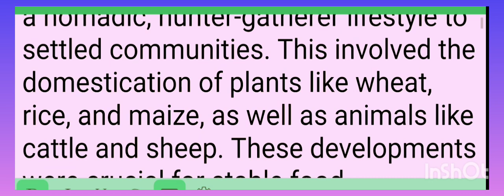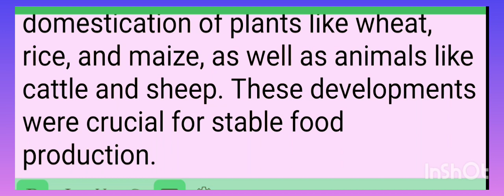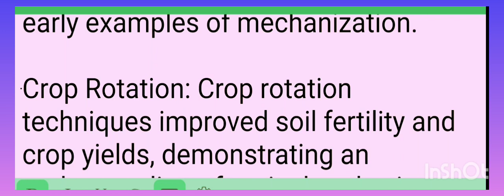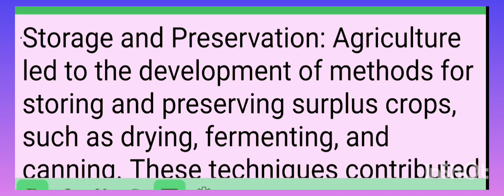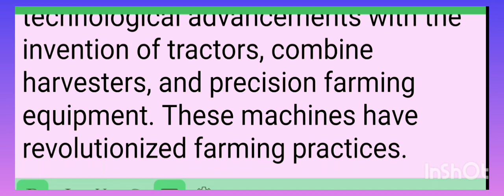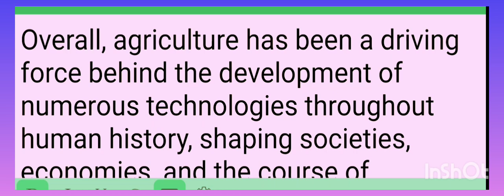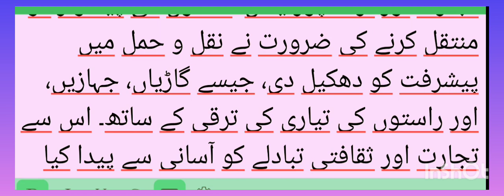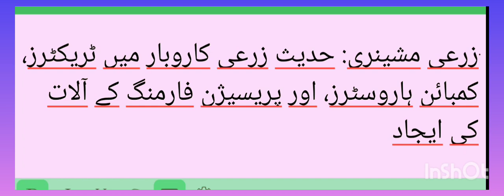Science & Technology+(09)Agriculture's Tech Contributions@evernew976